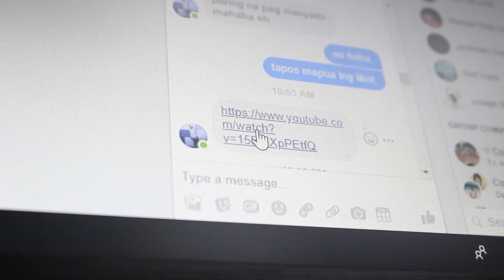B-Roll Challenge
D ko alam kung tama ba pinagagagawa ko. HAHA
pero ENJOY naman.